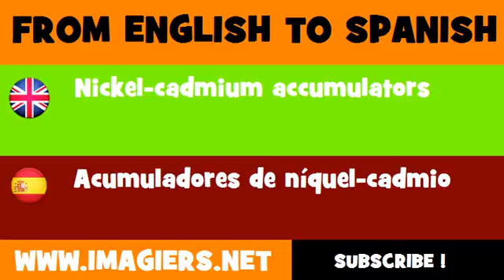FROM ENGLISH TO SPANISH = Nickel cadmium accumulators